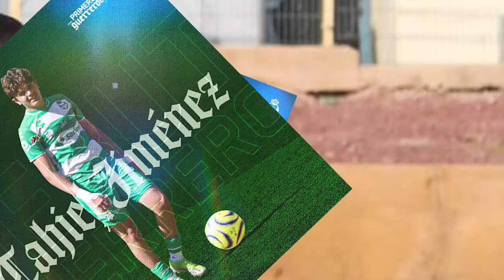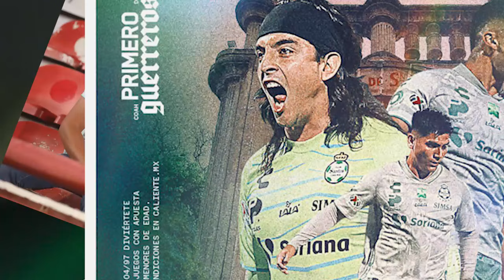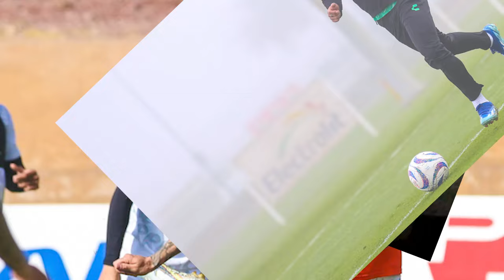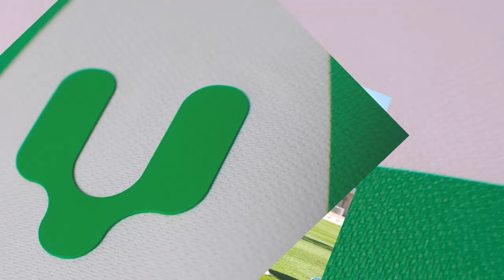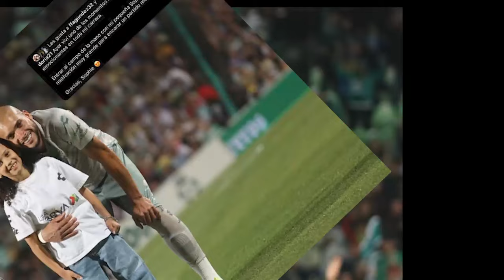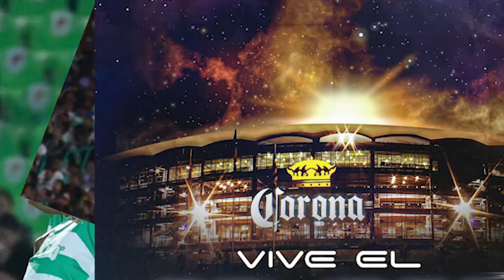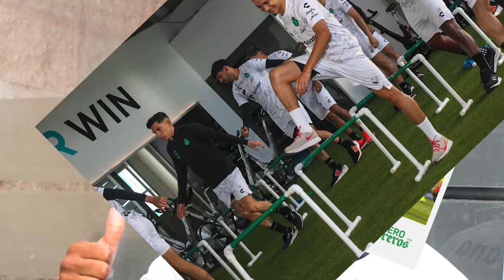🔥🟢 REPORTE TRAS FRACASO DEL TRI EN COPA AMERICA! LOZANO ES EL PRIMERO EN SALIR? PLANEAN CAMBIOS FMF!